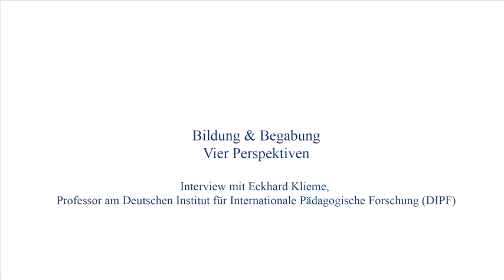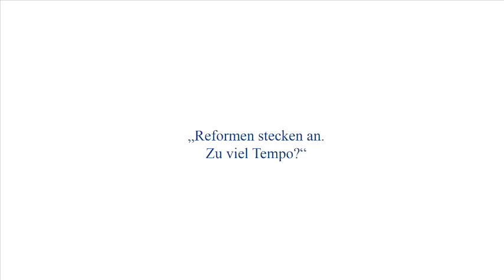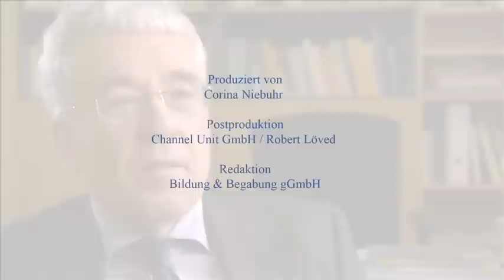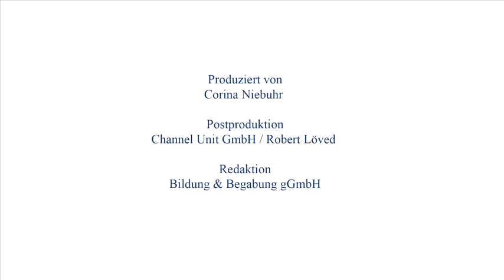Bildung & Begabung - vier Perspektiven (1): Eckhard Klieme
Vor der Fachtagung "Perspektive Begabung" am 1. Dezember 2011 hat Bildung & Begabung mit vier renommierten Bildungsexperten gesprochen. Den Anfang macht Eckhard Klieme, Professor am Deutschen Institut für Internationale Pädagogische Forschung (DIPF). Ein Gespräch über das enorme Tempo der Reformen im Schulsystem bei einem gleichzeitigen Mangel an Systematik und Evaluation, über eine zentrale Steuerung im föderalen System und die wichtigsten Probleme, vor denen die Schulen heutzutage stehen.